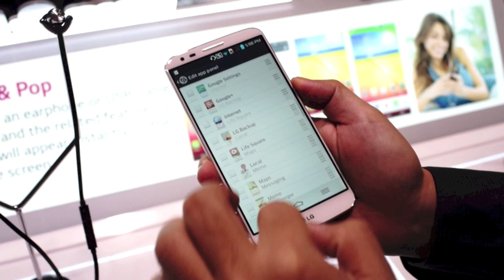Tinhte.vn - LG G2 Plug&pop